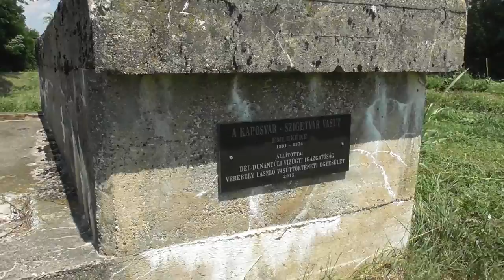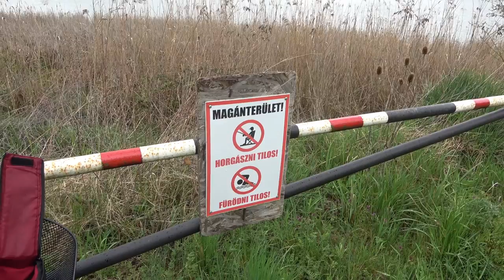2023 Vonalbejárás 54-es vonal Kaposvár - Almamellék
Bankszámla:
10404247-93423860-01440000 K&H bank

Egykori 36-os vonal bejárása Kaposvártól Almamellékig, ameddig lehetséges volt. Egykori Zselici csühögő.  Két részletben vettem, fel, ezért a körülmények eltérőek lehetnek. Antalszállás után a turistaút le volt zárva, kerülni kellett, így a terecsényi épület kimaradt, Sasrét felől megközelíthető, de nem tervezem egyelőre a visszatérést.